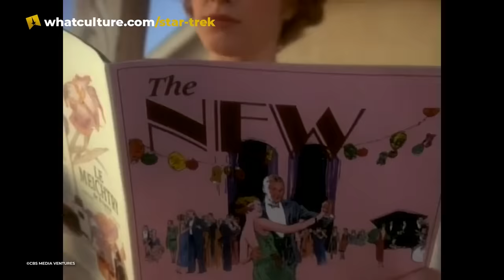Star Trek: 10 Alien Encounters Before First Contact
We all know about First Contact Day, but there have been earlier alien encounters in Star Trek.